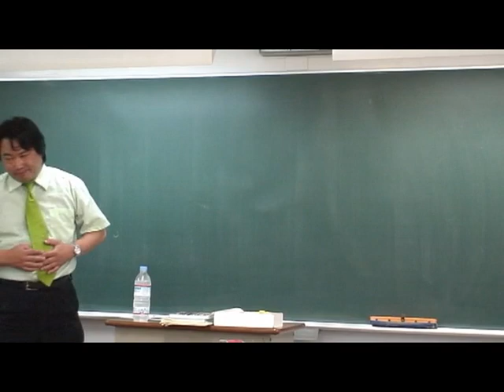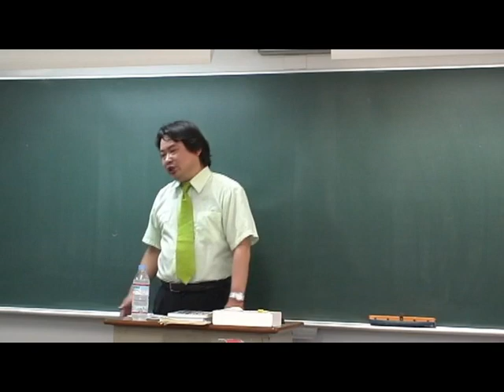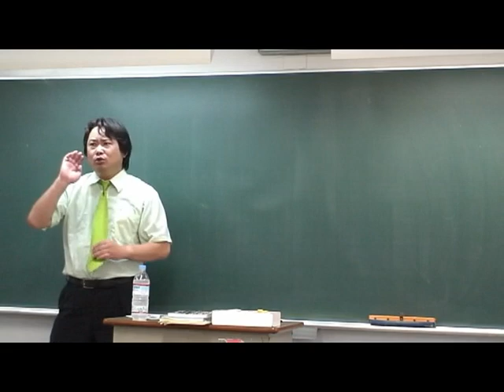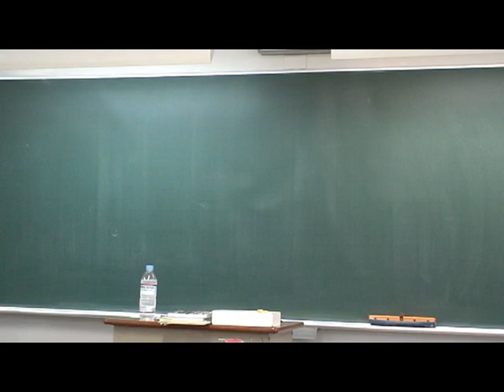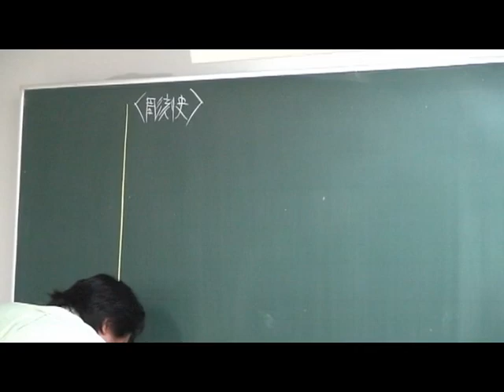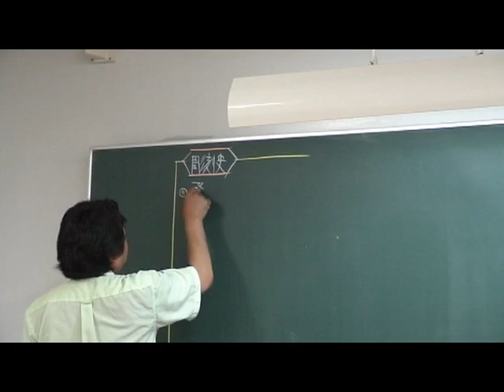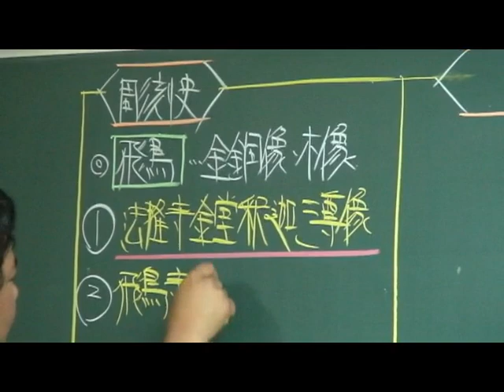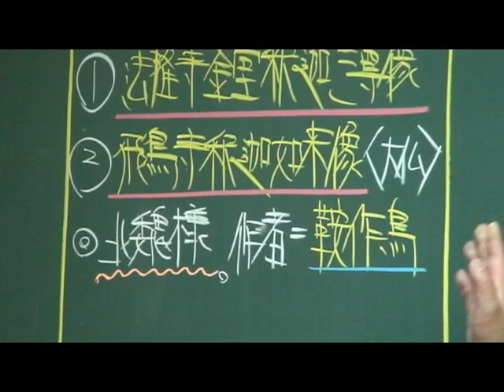竹内睦泰の超速！日本文化史の流れ３サンプル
【動画配信】「竹内睦泰の超速！日本文化史の流れシリーズ全23巻コンプリートセット」

日本の文化を知らないと海外に行ったときにバカにされる？
スラスラと言えるようになると気持ちがいいですね。
“文化史”という視点から日本を見ると「なるほど！」「そんなことが!!」・・・改めて日本への理解が深まります。また、文化が生まれる背景や人物の意外な一面に触れられることから奥行きのある“文化史”をイメージできるようになります。

古い動画であることから、画像のブレ、当時の歴史認識と比較すると現在の受験には新案、新定説が加わり、一部異なる部分があることについてはご容赦願います。

●日本文化史の流れ（１～６巻）
●日本テーマ史の流れ（１～８巻）
●続日本テーマ史の流れ（１～６巻）
●日本近代文学史（１～３巻）